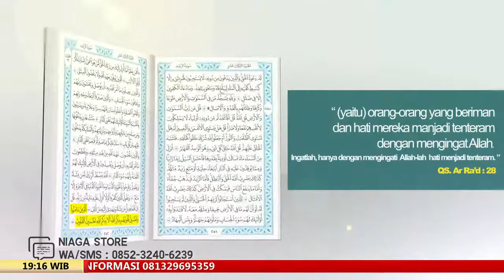40 Tanya Jawab Seputar Qurban | Ustadz Muhammad Romelan, Lc , M Ag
[Mutiara ilmu]

40 Tanya Jawab Seputar Qurban